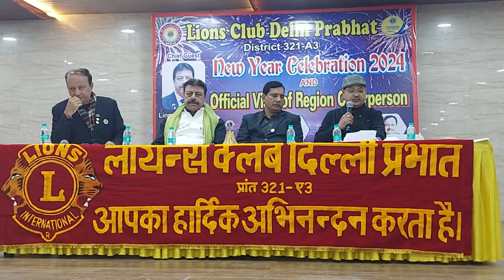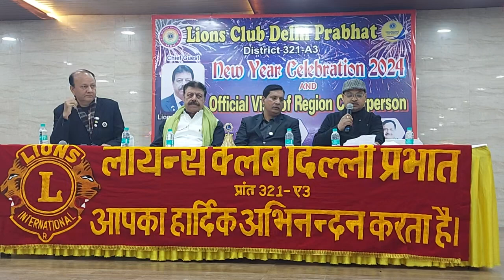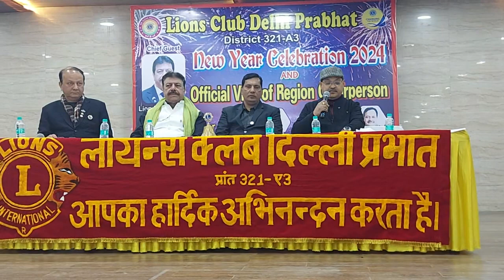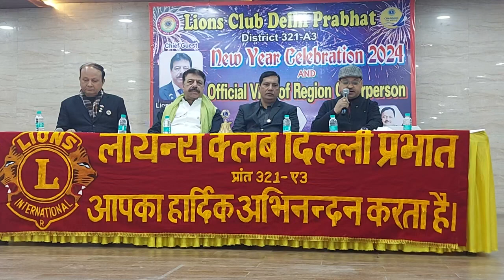Masti Time Kuch Bhi(3)